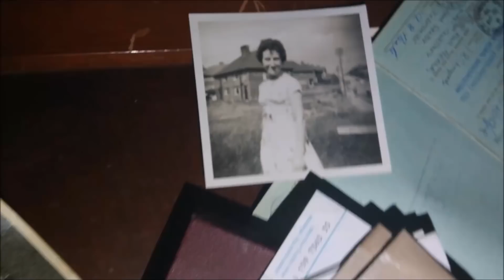The REAL GHOST of ANNE CAUGHT ON TAPE The HAUNTED HOUSE of SADNESS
we explore a real haunted house abandoned for over a decade, and capture on camera the real ghost of Anne the late owner. like and subscribe for more, and help support the channel by donating to my paypal found in the about section of my channel.